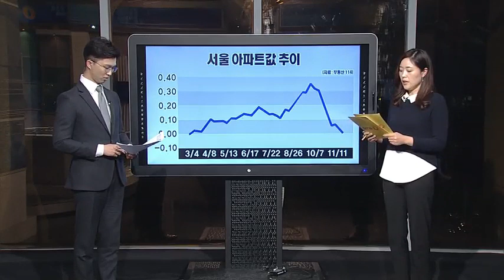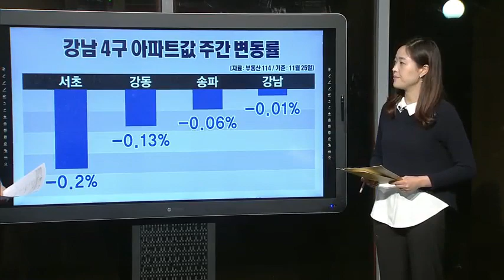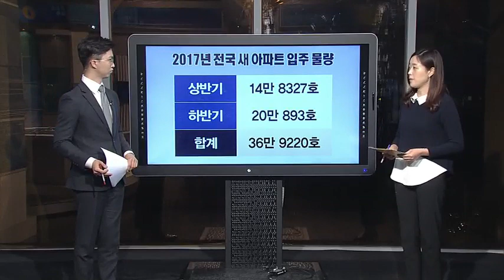[뉴스Q&A] 매수수요는 '뚝'…전셋값은 요지부동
11/30 MTN 투데이

과열된 부동산 시장의 분위기를 잡기 위해 정부가 잇따라 내놓은 규제책으로 최근 주택시장은 크게 위축된 모습입니다. 여기에 대출 금리도 오르면서 매수수요도 크게 줄었는데요. 하지만 전셋값은 좀처럼 떨어지지 않고 있는데. 왜 이런 현상이 나타나고 있는지 건설부동산부 김혜수 기자와 이야기 나눠보도록 하겠습니다.